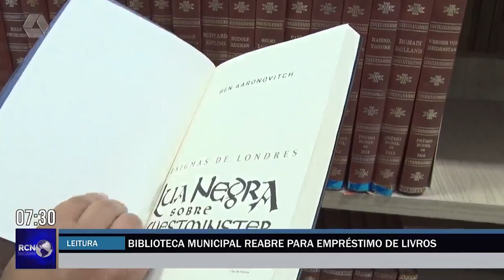Biblioteca Municipal reabre para empréstimo de livros